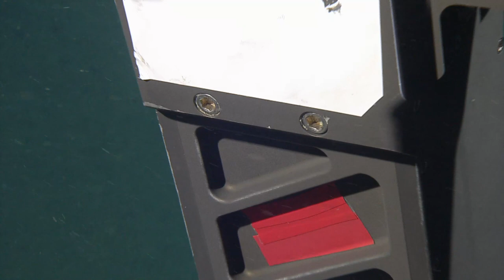NA151_H1987_(1of6)_20230716T040749Z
01:25:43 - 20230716T053332Z Dive Status: onbottom